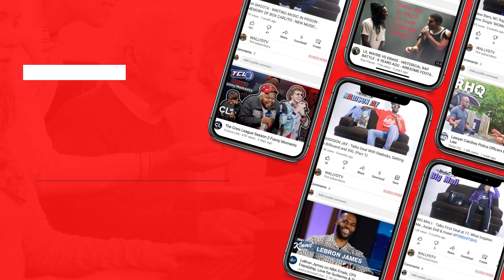730 JOE X WALLYDTV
NC rapper 730 Joe sits down with WallyDTV , talks playing baseball, why he likes to rap, getting haircut in his sleep. Unrealest music and more!!!

ABOUT US:
Exclusive Interviews Daily On WallyDTV